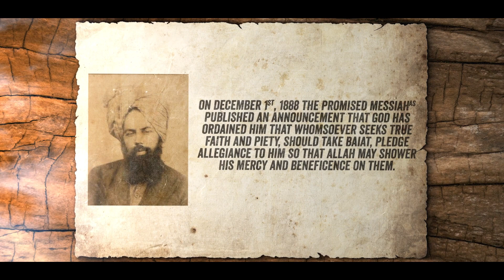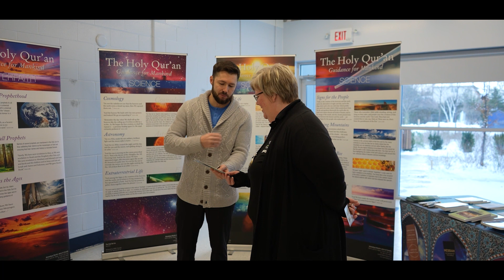EXPLORE ISLAM: 1,000 TOWNS | CROSS CANADA TOUR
The Explore Islam nationwide campaign aims to present the religion of Islam to the Canadian public by visiting over 1,000 towns and cities through a robust national plan.

Coast to coast, the Explore Islam campaign is setting the stage to educate, and raise awareness about the true teachings of Islam, and how it leads to a life of peace, serenity, and fulfillment.

Join MKAC Studios in our journey to speak with Canadians and see what people think about Islam in remote areas.